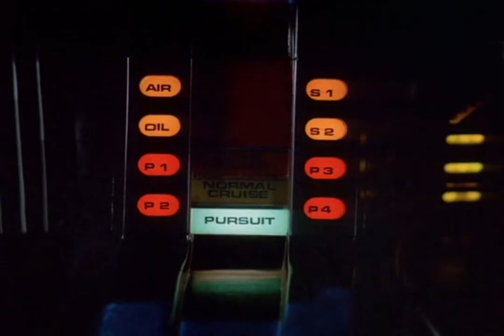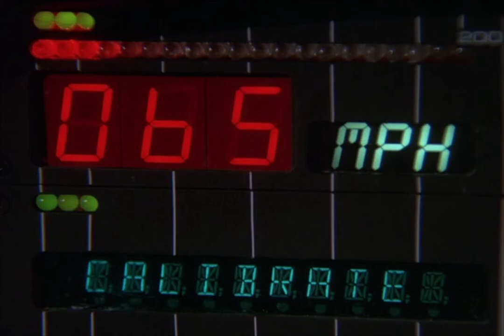CAPE CORAL - Night Lockin' ( Music Video )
CAPE CORAL - Night Lockin

Footage Source: Knight Rider (Pilot)